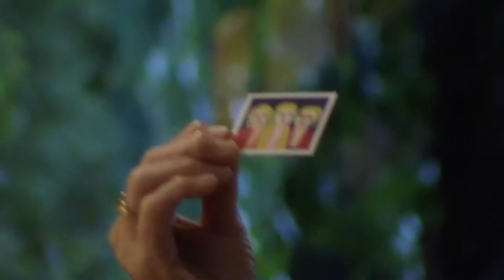Pam Bidelman Art Lecture at Bethany Lutheran College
Pam Bidelman's Autumnal painting exhibition was on display in the Ylvisaker Fine Arts Center Gallery from August 24-September 29, 2015. Pam gave a talk on her work in the gallery at Bethany Lutheran College.